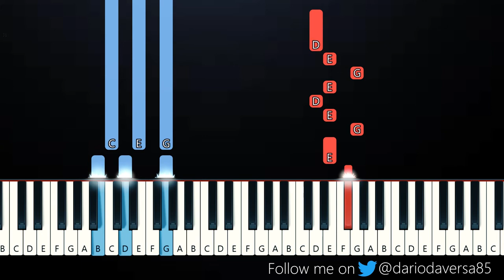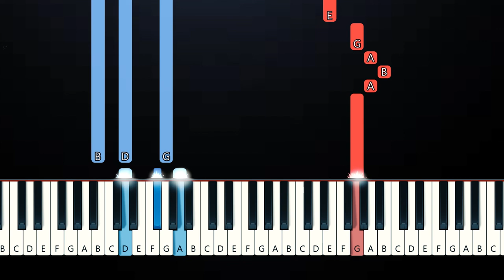Faouzia - Anybody Else (Piano Tutorial)